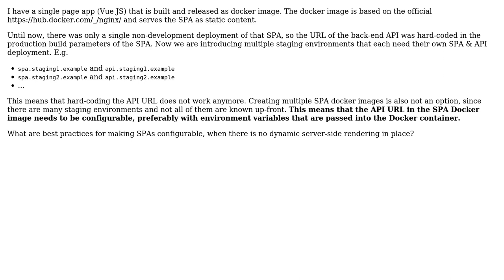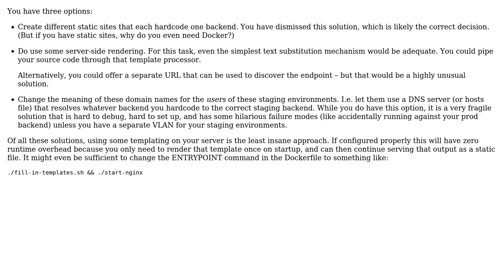Software Engineering: Make Docker-based SPA configurable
With thanks & praise to God, and with thanks to the many people who have made this project possible! You are responsible for your own actions.